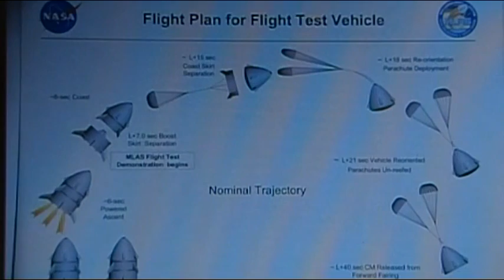NASA MLAS Launch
The Max Launch Abort System Launched 6:26 am July 8 2009